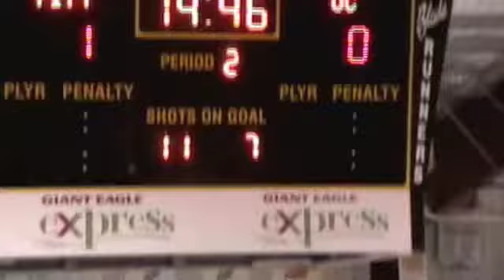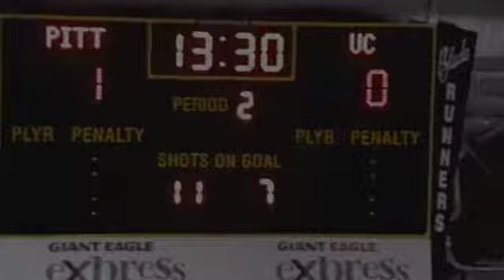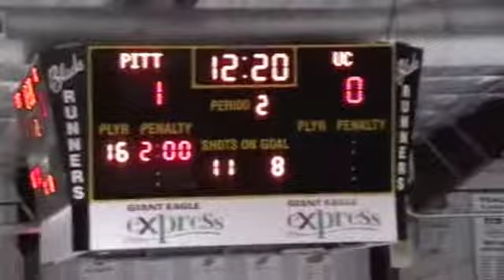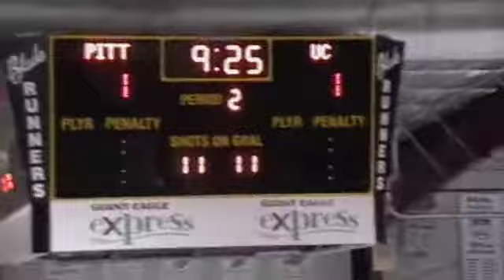Pitt D2 vs Cincinnati 10 21 12 Part 4